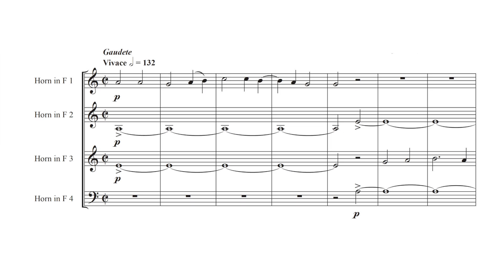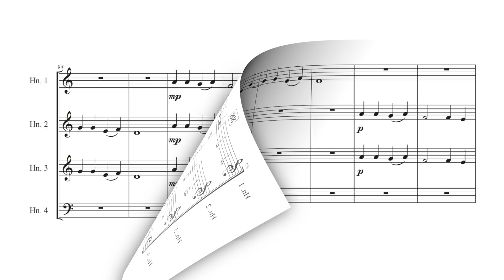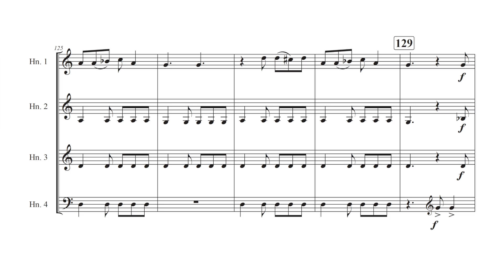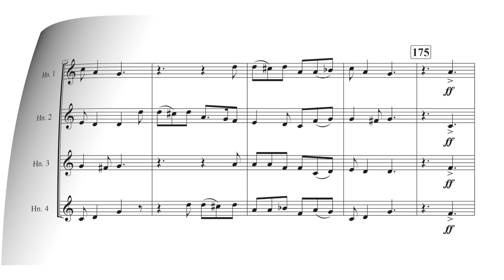Three Renaissance Carols for Horn Quartet arr. L. C. Harnsberger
The Renaissance period of music was filled with stunning pieces that are rarely heard today. The Christmas music of that era is characterized by beautiful modal melodies and fascinating, driving rhythms that can sometimes be wonderfully syncopated. “Three Renaissance Carols” brings together three magnificent carols, skillfully arranged for horn quartet.

The collection starts with the Latin carol “Gaudete,” which features droning reminiscent of bagpipes, and evokes the sounds of Renaissance instruments like the crumhorn and shawm. Next is “Ríu Ríu Chíu,” a contrapuntal Spanish carol that gained popularity when the Monkees performed it on their 1967 Christmas episode. The piece concludes with the energetic and syncopated Spanish carol “E la don, don,” providing a rousing finale.

“Three Renaissance Carols” is a unique and engaging arrangement that will captivate audiences with appealing and extraordinary melodies. It is perfect for holiday concerts, church services, caroling parties, and recitals.

Score and parts are available ar JWpepper.com, SheetMusicPlus.com, SheetMusicDirect.com, and LCHmusic.com.

Look for more arrangements by award-winning composer/arranger/horn player L. C. Harnsberger (ASCAP).

Visit LCHMusic.com

This recording was created with Finale music notation program and the sounds from Noteperformer 3.